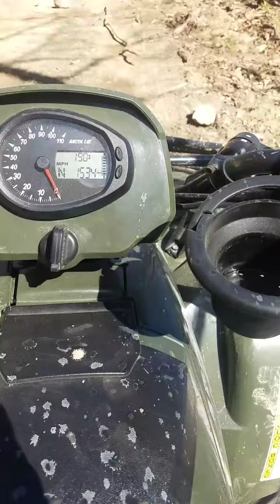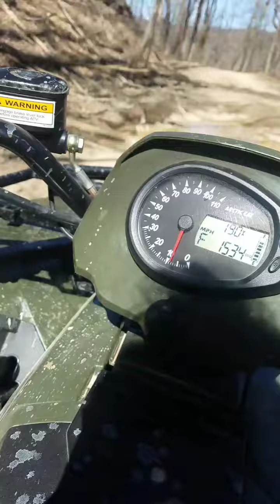WINDROCK TN SPRING JAMBOREE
Spring jam Windrock coal creek Oliver springs tn